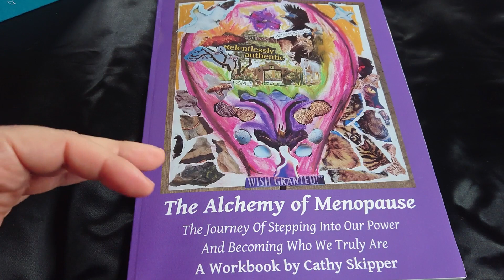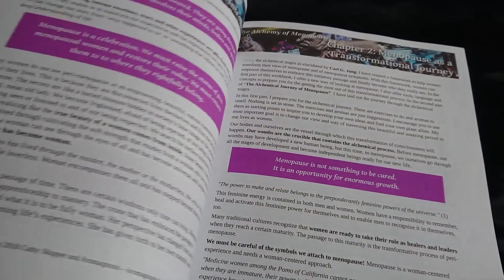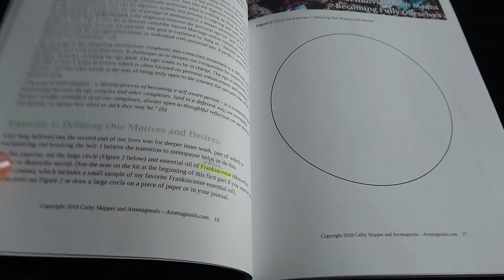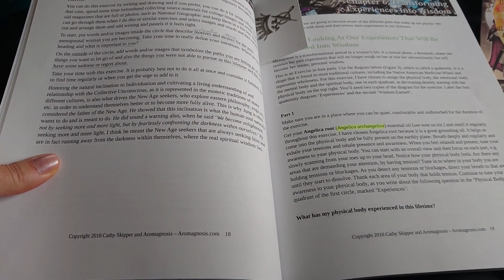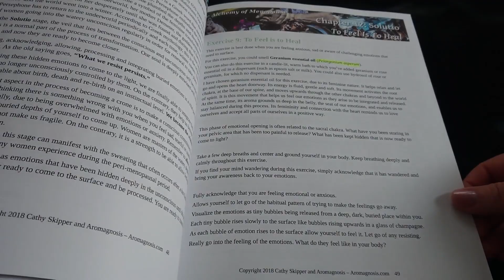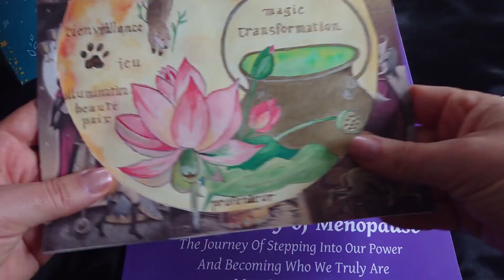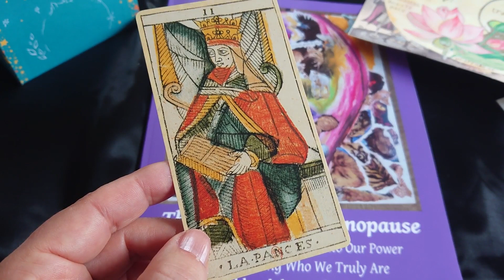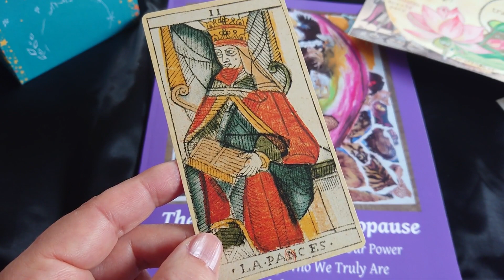The Alchemy of menopause, un carnet associant art therapie et aromathérapie